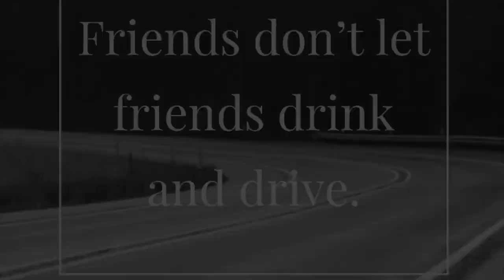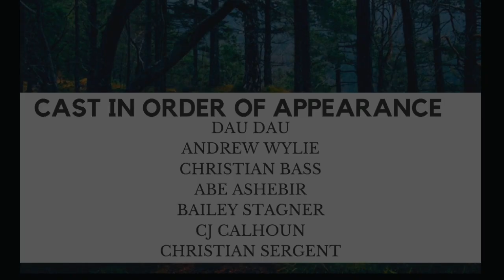Every 15 Minutes Virginia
Boys home of Virginia’s PSA on drinking and driving. Student led video project for driver’s education. Everyday lives are lost to the decision to drink and drive.  All images and audio are displayed in less than 30 seconds.